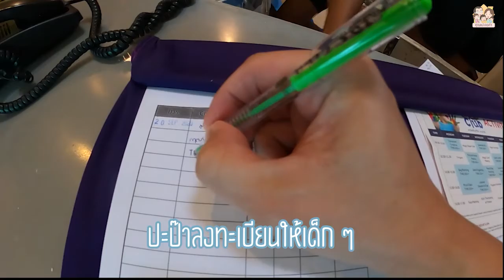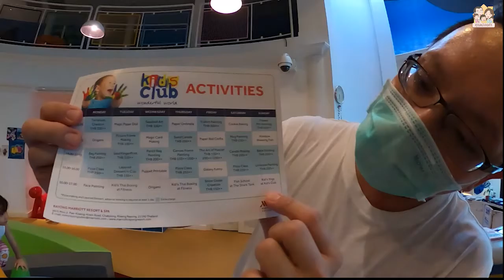[Travel VLOG] ไปทำไรกัน!? 'ระยอง' 3 วัน อยู่แต่โรงแรม | คุณแม่เลอค่า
บ้านไหนมีแพลนไปพักผ่อน... ‘ระยอง’ ถือเป็นอีกจังหวัดที่แนะนำค่ะ จากล่าสุดที่ป๊าพีชพาพวกเราไปเที่ยวกันมา ต้องบอกเลยว่าดีมาก ๆ แต่ที่เซอร์ไพรส์ยิ่งกว่า คือ เด็ก ๆ อยากอยู่แต่ในโรงแรม เพราะที่ Rayong Marriott Resort and Spa เขามีกิจกรรมสำหรับเด็กเยอะมากกกก แถมเล่นไปเล่นมาได้ของขวัญกลับบ้านอีกเพียบ 3 วัน ไม่ต้องออกไปไหนกันเลยแหละ 555 มาดูกันซิว่า ลูก ๆ เราสนุกขนาดไหน?

สำหรับคุณพ่อคุณแม่ที่สนใจไปพัก ปาล์มมีโปรโมชั่นดี ๆ มาบอกต่อ คลิกที่นี่ได้เลยค่ะ และ